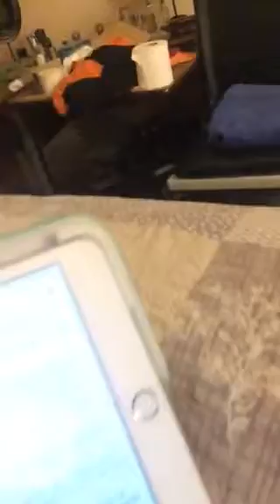Two days to go to brain operation- Ella Fiona Reid video Diary